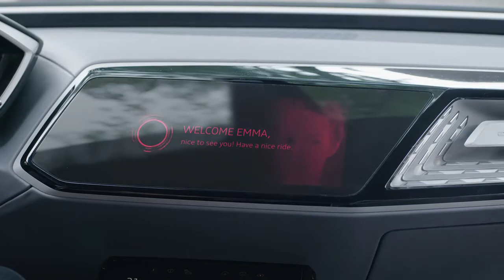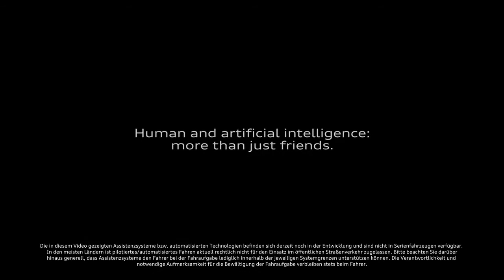De toekomst van Artificial Intelligence - Voorsprong door techniek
Mensen en Artificial Intelligence: meer dan vrienden - Connected, geautomatiseerd en elektrisch. Deze kenmerken bepalen de Audi van de toekomst. Dankzij Audi AI, zal het voor een bestuurder mogelijk worden om zijn of haar tijd anders te besteden in de auto. Daarom maakt Audi ook gebruik van de technologie die voortkomt uit Artificial Intelligence. Mede hierdoor benadrukt Audi haar "Voorsprong door techniek".